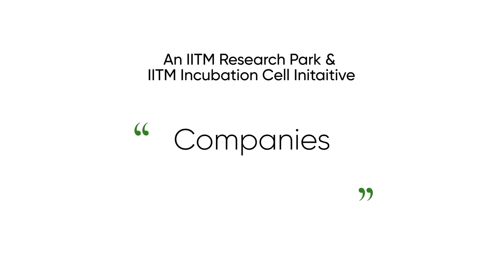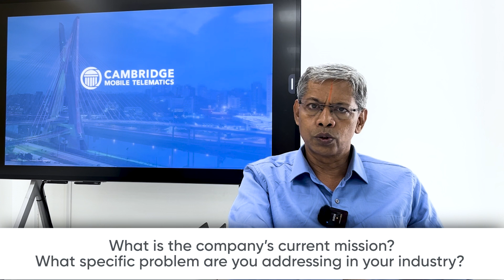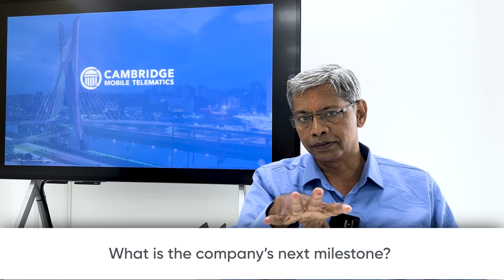COMPANIES : Episode 8 - CMobile Telematics | featuring MR Suresh Venugopal - President, CMT.